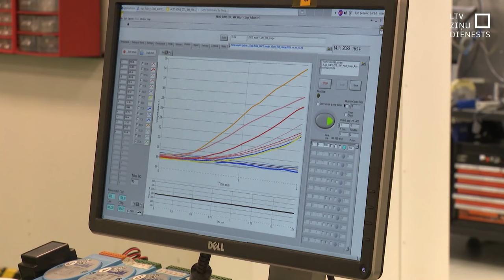Latvijā radīts degvielas sūknis kosmosa stacijai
Pēc Eiropas Kosmosa aģentūras pasūtījuma un sadarbībā ar Vācijas uzņēmumu, inženieri Latvijā radījuši unikālu tehnoloģiju. Ksenona sūkni, kas  palīdzēs uzpildīt degvielu kosmosa stacijā “Lunar Gateway”, kura pēc dažiem gadiem aizvietos šobrīd ap Zemi riņķojošo Starptautisko kosmosa staciju.